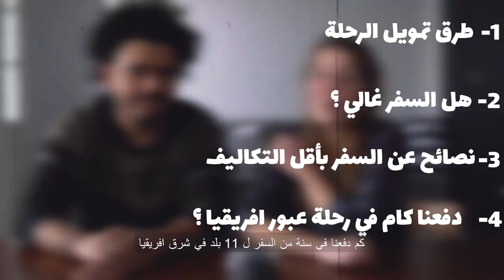كيف نسافر العالم بدون عمل؟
الموضوع دة كان سر دة كنت مخبية عنكم طول الفترة الي فاتت
بس جة الوقت الي اكشفلكم عنة بكل تفاصيلة
ازاي مولنا رحلتنا لمدة سنة ومين الي دفع .
رابط الحجز على  Airbnb وخصم 20 دولار على اول سفرية
رابط شراء الفلتر المتنقل  lifestrow (شفاط الحياة ) من امازون

اسكتش
لما تكون مصاحب اجنبية الناس بتشوفك كدة
وتنشروا المقطع في كل مكان علشان يوصل لاكبر عدد من الناس
وعلشان  تتابعوا فيديوهات كتير من مصر ومغامرات جديدة من كل مكان في العالم  هيكون
 ليها فيديوهات بشكل يومي على القناة